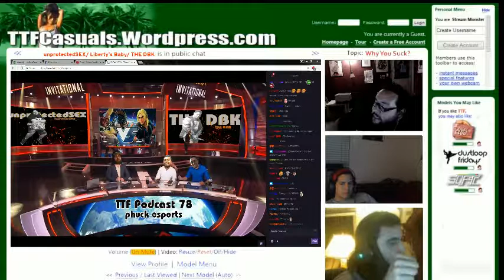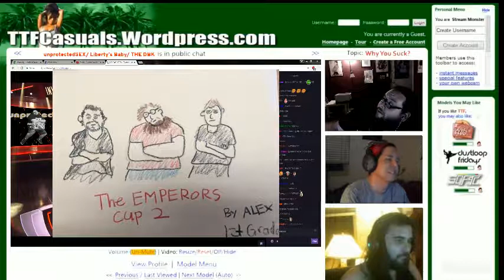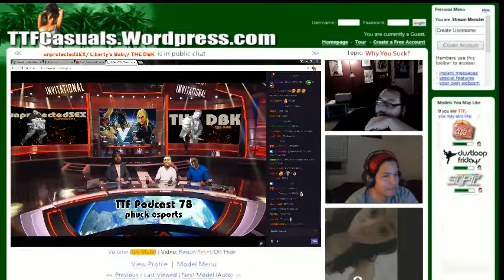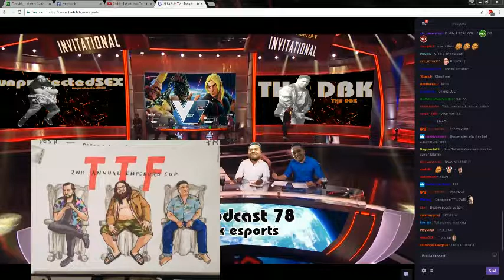TTF Podcast 78- phuck esports Pt 2